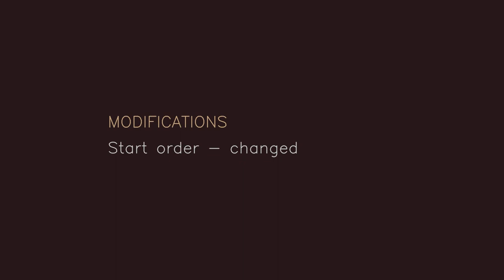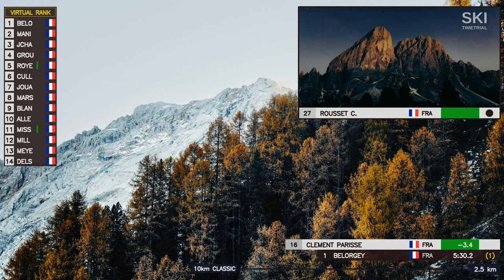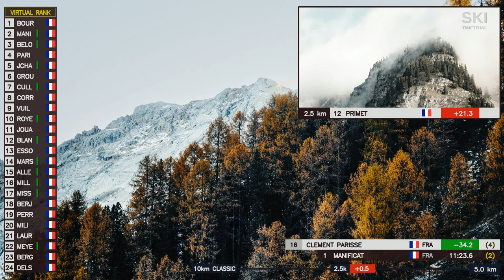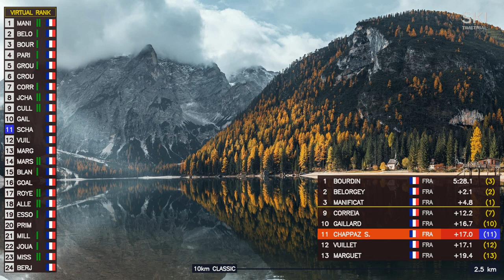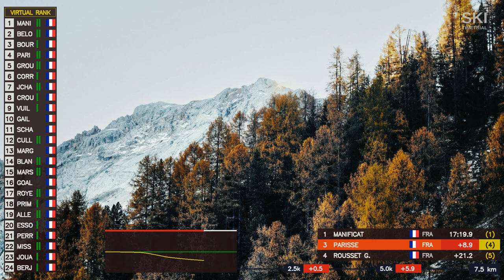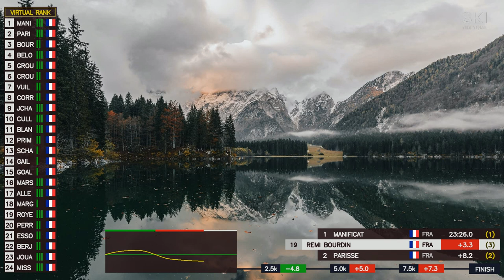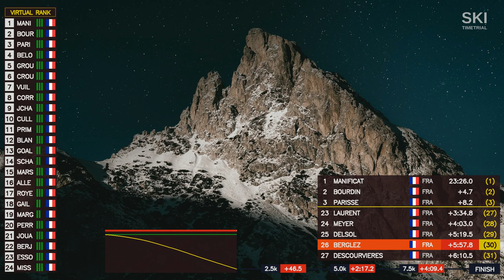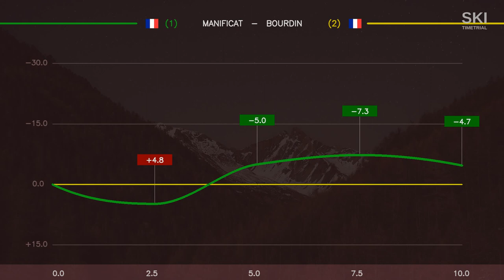Men 10 km Classic – Les Saisies, French Championships 2024 – Detailed Virtual Coverage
Cross-country skiing. Ski de fond, Championnat de France 2024.

Favorites: Jules Chappaz, Maurice Manificat, Gaspard Rousset, Clement Parisse, Remi Bourdin, Simon Vuillet.

00:00 Intro
00:18 Modifications
00:37 Start list
01:50 Start of the race
08:12 Data from timing points
43:22 Results
44:17 Analysis